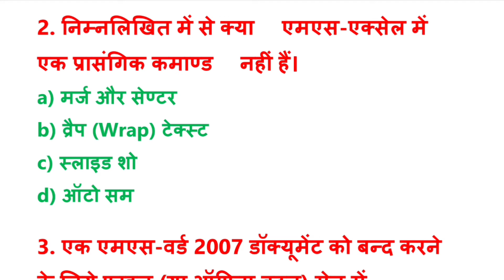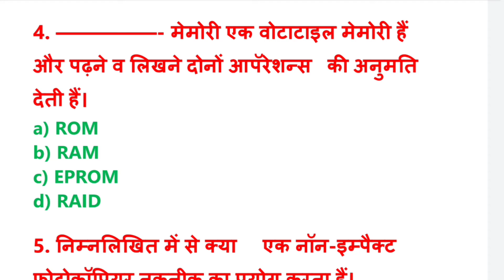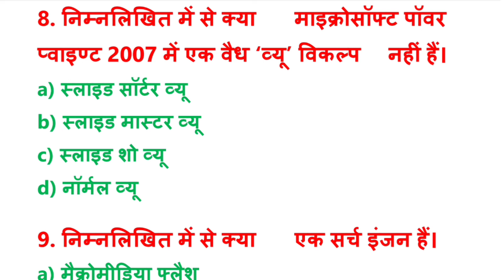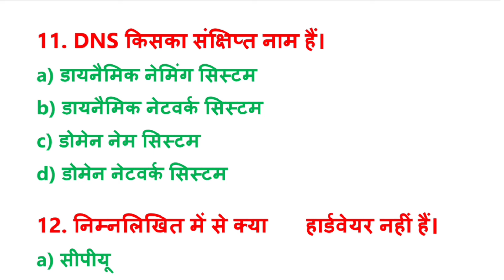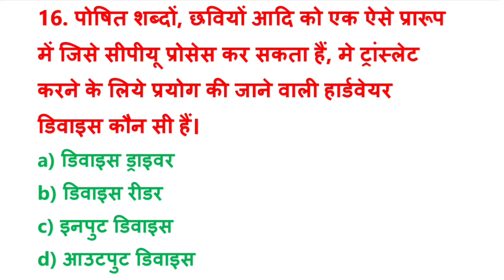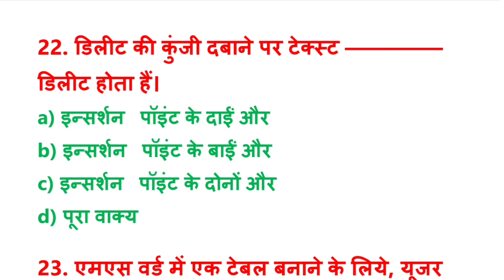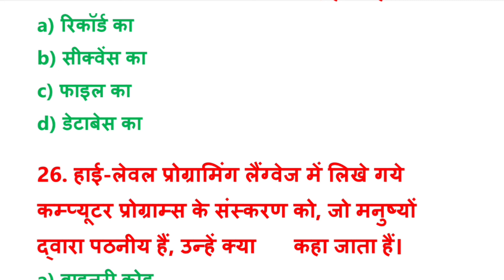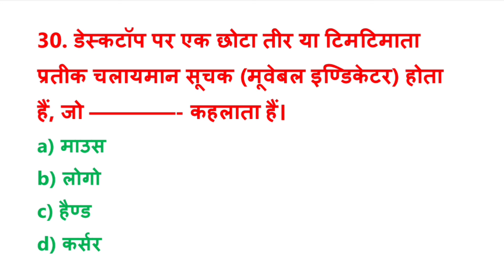CPCT के महात्वपूर्ण प्रश्न 🔥|| computer objective question || computer mcq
Cpct एग्जाम
CPCT-2021
cyber security
cyber security question
networking question
cpct mcq
cpct 2021MCQ
cpct 2021
cpct question
CPCT IMPORTANT QUESTION
30 MOST MS WORD QUESTION
CPCT EXAM 2021
CPCT
cpct 2021
cpct question
cpct result
cpct paper
cpct class
computer class
computer question
computer objective question
computer mcq

cpct exam
cpct questionc